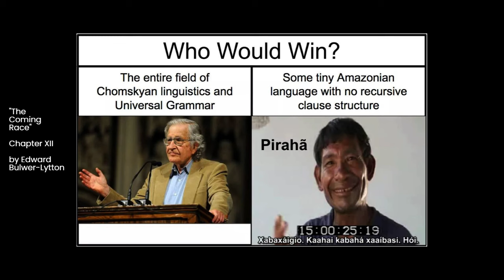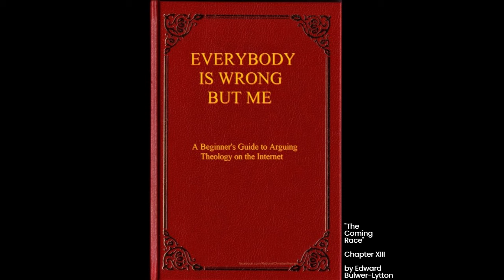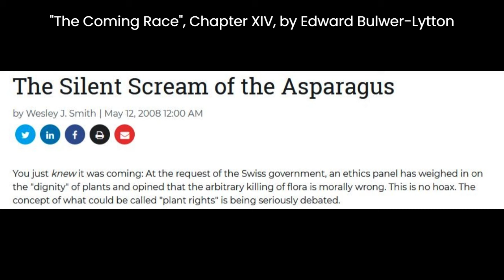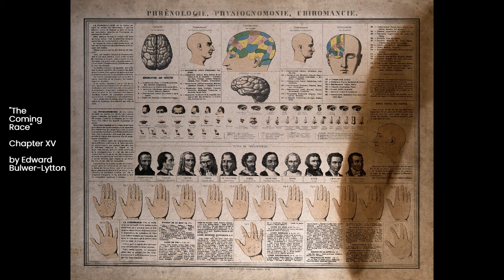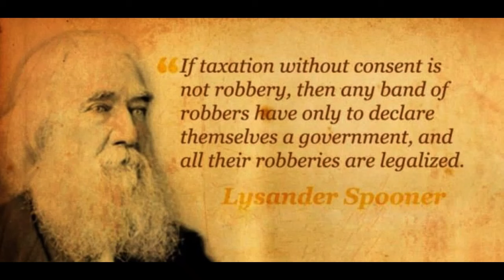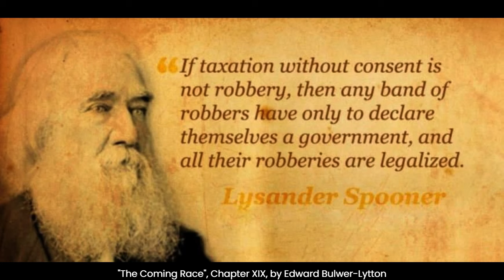"The Coming Race" by Edward Bulwer-Lytton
This is just all the chapters put together into one upload. If you've been following along the whole time, there is nothing new to hear here.  Although you can find extensive additional notes and annotations in the individual chapter uploads if you need some help with some of the more obscure terminology or references.

0:00:00 Chapter I
0:06:43 Chapter II
0:12:10 Chapter III
0:15:55 Chapter IV
0:19:06 Chapter V
0:42:00 Chapter VI
0:44:03 Chapter VII
1:00:17 Chapter VIII
1:02:34 Chapter IX
1:26:21 Chapter X
1:37:39 Chapter XI
1:41:51 Chapter XII
1:59:26 Chapter XIII
2:03:42 Chapter XIV
2:11:31 Chapter XV
2:33:43 Chapter XVI
2:59:19 Chapter XVII
3:26:55 Chapter XVIII
3:46:09 Chapter XIX
3:51:19 Chapter XX
3:58:24 Chapter XXI
4:06:55 Chapter XXII
4:21:02 Chapter XXIII
4:41:19 Chapter XXIV
4:46:21 Chapter XXV
5:23:55 Chapter XXVI
5:40:17 Chapter XXVII
5:46:07 Chapter XXVIII
5:52:47 Chapter XXIX

The pictures used are:

1: view inside the Carlsbad Caverns, New Mexico

7: Michael Faraday performing an electrolysis experiment

8: "The Body of Christ Anointed by Two Angels" by Alessandro Allori

9: Theodore Roosevelt, John Milton Hay, and Joseph Gurney Cannon, by Charles Davis Mitchell from about 1905

12: a linguistics meme

13: a theology meme

14: a 2008 article from The Washington Examiner

15: a chart showing the basic elements of phrenology, physiognomy and palmistry, with diagrams of heads and hands, and portraits of historical figures. Lithograph, late 19th century

17: a scene from a Beijing Opera based on the Generals of the Yang Family legends.

19: quote from Lysander Spooner

20: "De val van Icarus" by Peter Paul Rubens and Jacob Peter Gowy, circa 1636

21: Kermit and Miss piggy meme

23: an old underground mushroom cellar, where common mushrooms are cultivated in beds.

24: a crematory

25: A Banquet in Nero's palace, illustration from 'Quo Vadis', c.1910, by Ulpiano Checa y Sanz

26: portrait of Robert Owen (1834) by William Henry Brooke

28: collapsed blocks, near the Boneyard, northwestern corner of the Big Room, Carlsbad Caverns, by James St. John